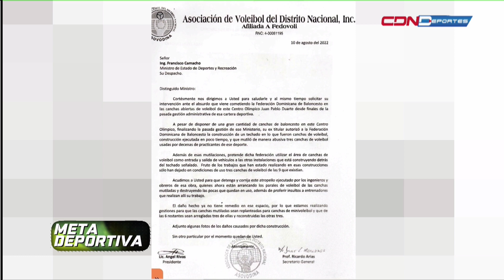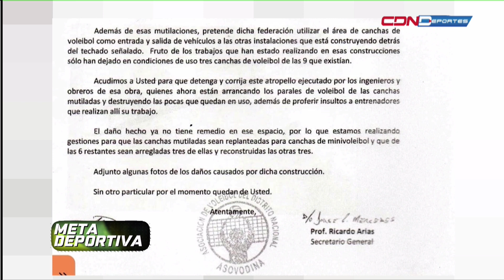ANGEL RIVAS Y LAS CANCHAS DE VOLEIBOL CO